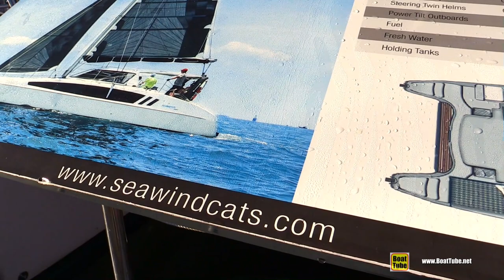2017 Seawind 1160 Lite Catamaran - Quick Walkaround - 2017 Annapolis Sail Boat Show